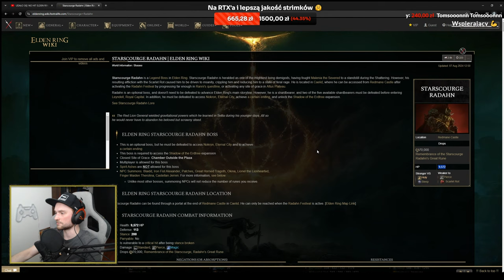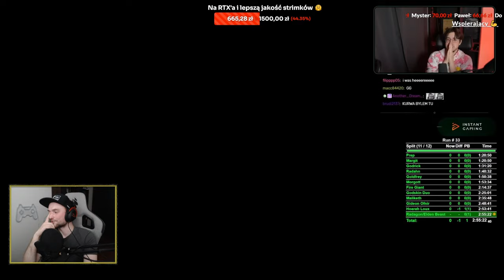HITLESS challenge w Elden Ring jest ABSURDALNY?! | Oglądam pierwszy raz challenge Tamae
Streamy na YT Pon-Czw, zapraszam!